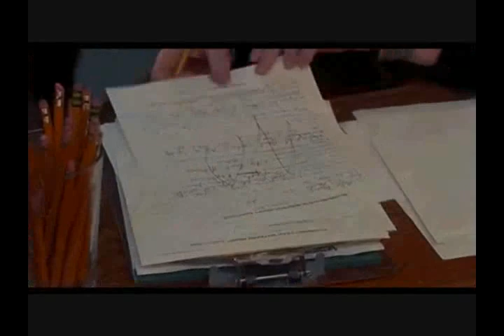Sandra Bullock Singing.avi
I had a dream last night

and there you were

standing down my bedside

devil in angel's clothin'

talking about your crazy ride

I didn't know what to say at first

I couldn't get by those wings

Now Here I am, in middle of the night

Talkin to you about somethin...

so kute♥❤